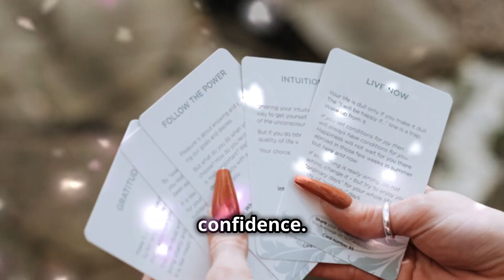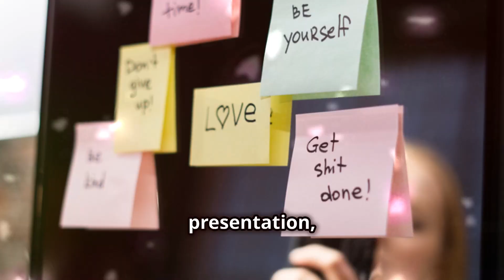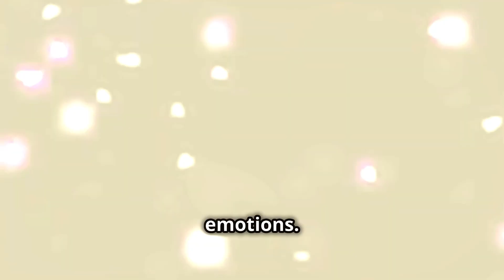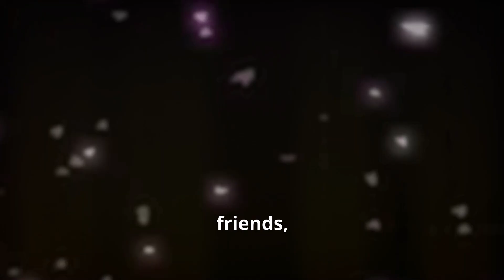How to Instantly Boost Your Confidence in 5 Minutes 📢 Quick & Practical Tips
Welcome to Appearance Confidence Therapist! In this video, I’m sharing six quick and easy tips to instantly boost your confidence in just 5 minutes. Whether you have a big presentation, a job interview, or just need a quick confidence boost, these practical tips will help you feel more powerful and self-assured.

Timestamps:
00:00:00   Introduction
00:00:24   Using Power Poses
00:01:24   Reciting Positive Affirmations
00:02:26   Deep Breathing Techniques
00:03:18   Dressing Well
00:04:06   Smiling More
00:04:50   Visualizing Success
00:05:40   Conclusion

What You’ll Learn:

How to use power poses to feel instantly powerful
The impact of positive affirmations on your self-belief
Deep breathing techniques to calm your nerves
The importance of dressing well for confidence
How smiling can boost your mood and confidence
Visualization techniques to prepare for success
Don’t forget to: